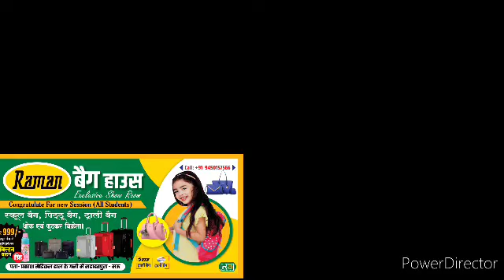आजमगढ़। बीवी का डीजे पर डांस करना पति को लगा नागवार, और फिर...